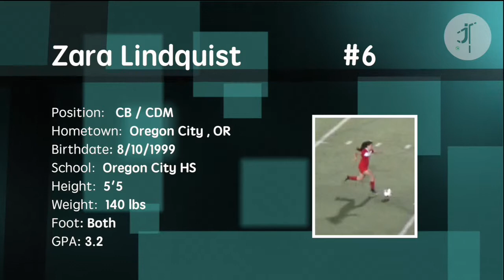Zara Lindquist Oregon City HS Soccer Highlight Video 2015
Pre-Order HD Game Video, Recaps and Highlights from LEGEND Sports for you and your team.

[Video Title]